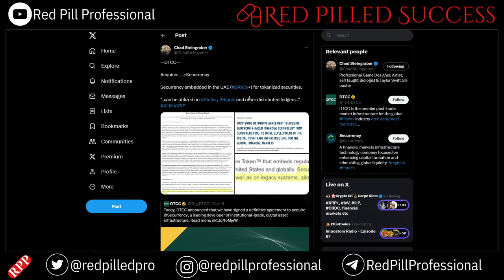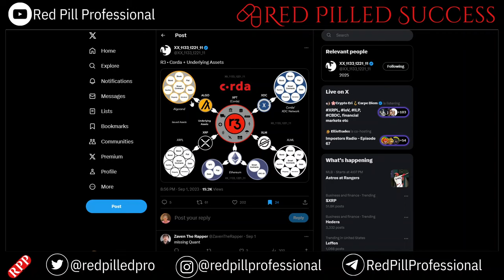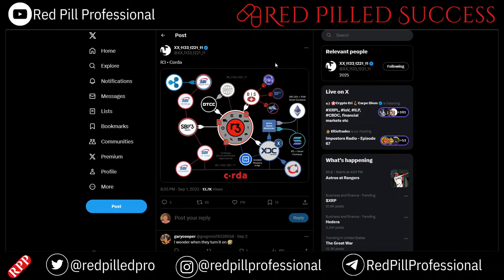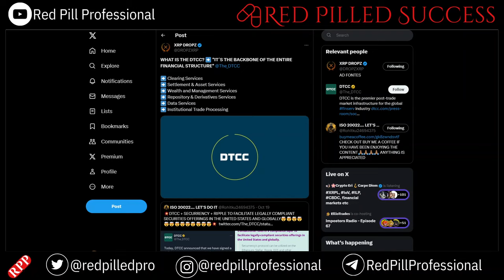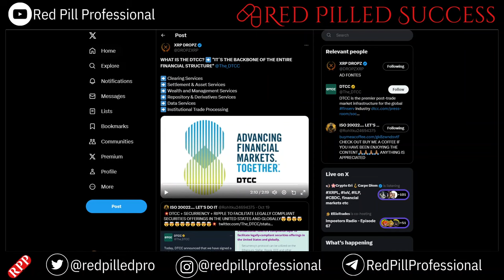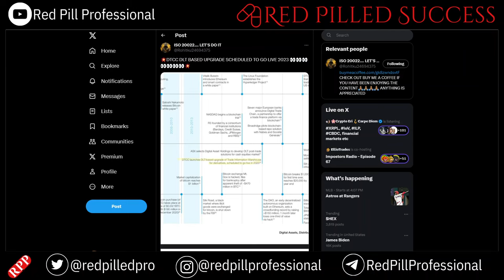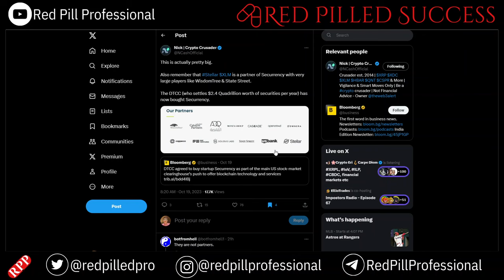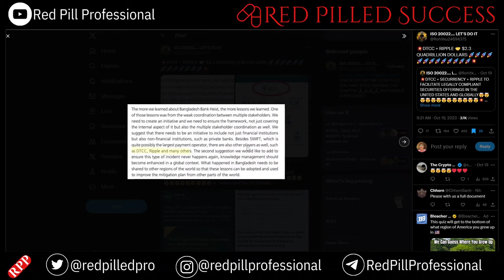MASSIVE UPDATE: XRP/XDC INTEGRATION IN CHINA | THUNES, PROJECT MBRIDGE & R3 CORDA EXPLAINED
Ripple Partner Thunes Expands into China: What Does It Mean for XRP?

Thunes, a Ripple partner, is expanding into China, which is a major development for the XRP ecosystem. Thunes is a cross-border payments network that provides real-time payments to over 100 countries. This expansion will give Thunes customers access to the Chinese market, which is the second largest economy in the world.

Thunes' international partnerships mesh very well with Ripple's international partnerships for cross-border payments, remittances, and CBDCs with the BIS. Ripple is a global payments network that provides real-time payments to over 100 countries. Ripple is also working with the BIS, the Bank for International Settlements, to develop CBDCs, or central bank digital currencies.

China is one of the leading countries in the development of CBDCs. The Chinese stock exchange already uses DAML, a distributed ledger technology platform that can integrate with R3 Corda (XDC) and Hyperledger Fabric (IBM, XLM, CSPR). This integration means that Ripple could potentially be used to settle CBDC payments in China.

Casper CSPR is a blockchain platform that is working with IBM Watson on AI. Casper is developing a new type of smart contract that is powered by AI. This could have a number of implications for the XRP ecosystem. For example, AI could be used to develop new financial products and services that use XRP.

The November 2023 ISO 20022 go live date is another major development for the XRP ecosystem. ISO 20022 is a new global standard for financial messaging. Ripple is working with a number of banks and financial institutions to implement ISO 20022. Once ISO 20022 is implemented, it is expected to make XRP payments faster and cheaper.

Price Prediction for XRP

All of these developments are positive for the XRP ecosystem. They suggest that XRP is becoming more widely adopted and that it is being used for a wider range of applications. This could lead to increased demand for XRP and a higher price.

It is difficult to predict the exact price of XRP in the future. However, based on the current trends, it is reasonable to expect that the price of XRP will continue to rise in the coming months and years.

Conclusion

Thunes' expansion into China, Ripple's international partnerships, China's use of DAML, Casper's work with IBM Watson on AI, and the November 2023 ISO 20022 go live date are all positive developments for the XRP ecosystem. These developments suggest that XRP is becoming more widely adopted and that it is being used for a wider range of applications. This could lead to increased demand for XRP and a higher price.